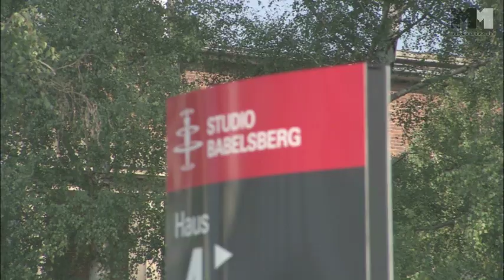Hexe Lilli : Die Reise nach Mandolan | Featurette Hinter den Kulissen (2011)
Featurette
Genre: family / comedy
Regie / directed by: Harald Sicheritz
Darsteller / cast: Alina Freund , Jürgen Tarrach , Anja Kling , Michael Mittermeier , Cosma Shiva Hagen

Verwendung mit freundlicher Genehmigung von Disney